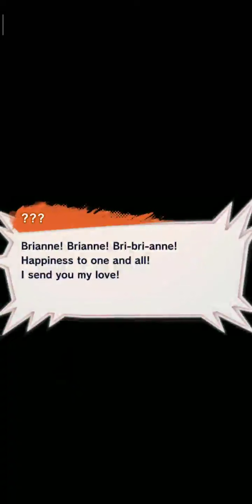Dragon Ball Legends Story Part 4 Book 3 Chapter 1 - Fighting Bojack